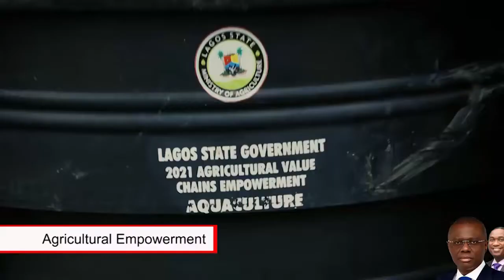Empowerment of residents and ensuring that they have a sustainable source of livelihood.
Empowerment of residents and ensuring that they have a sustainable source of livelihood has been on the front burner of the Babajide Sanwo-Olu administration.
Senior citizens are also not left out of the numerous social interventions.